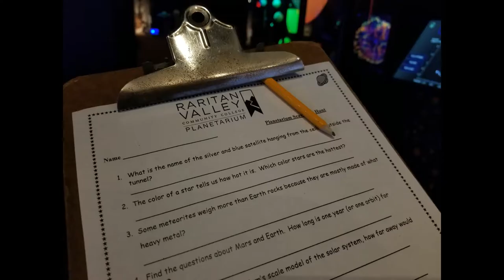Planetarium Quick Tour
Welcome to the RVCC Planetarium!
Check our website for information on reserving a private show or a virtual field trip.

Image credits: Amie Gallagher and Kevin Schindler